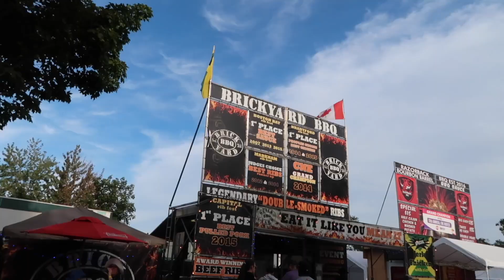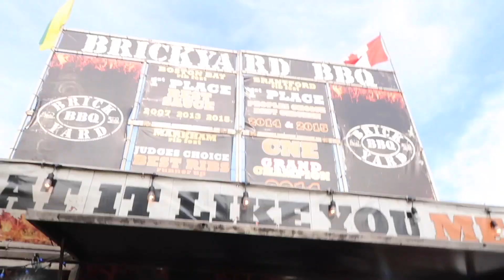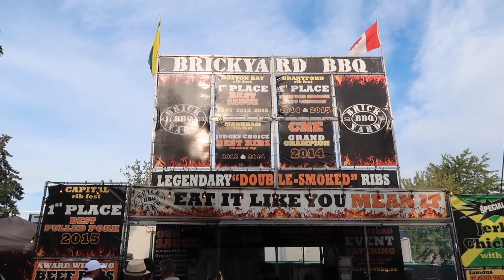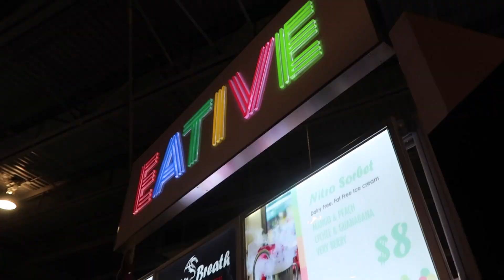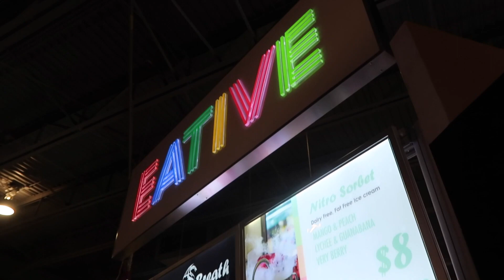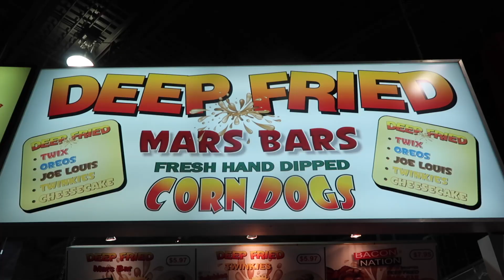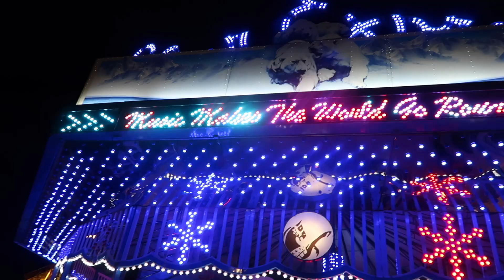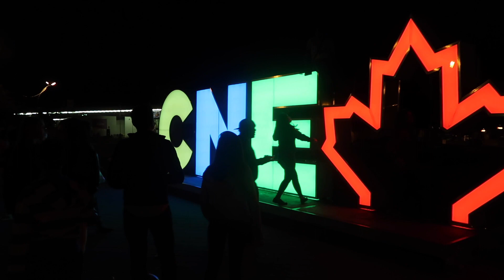HOW DID KIN WIN?!?! - Day 2 at the C.N.E.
How in the world did Kin win?!?! I honestly thought I had it!!
Day 2 of going to the C.N.E. (Canadian National Exhibition) with my family!! Tried out new foods and visited my friend Mark at his Ribfest booth!! Check him out!!

Check Brickyard BBQ at your local Ribfest!!
If they're not at the local ribfest they're at:
120 North Queen Street, Toronto, Ontario  M8Z 2E2